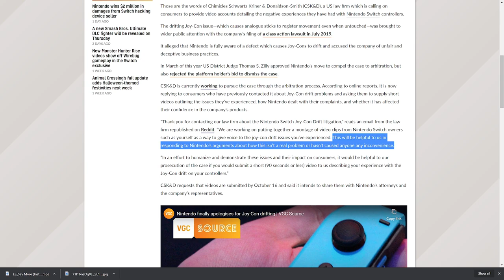Nintendo: Joy-Con Drift is Fake News (24 Hour Giveaway)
Nintendo is telling people that Joy-Con Drift doesn't exist at all. Seriously.

Enter for a the eShop gift card giveaway in this video